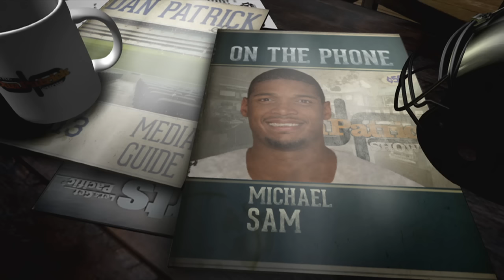Michael Sam on The Dan Patrick Show (Full Interview) 9/25/15